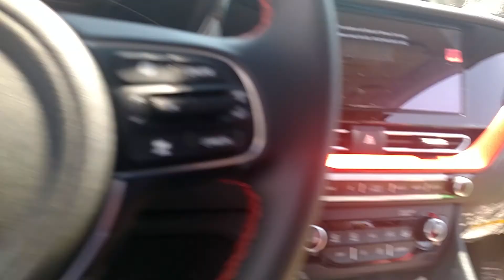2020 Kia Niro Touring Short Walk-around and Horn!